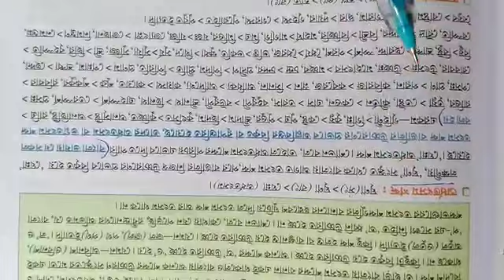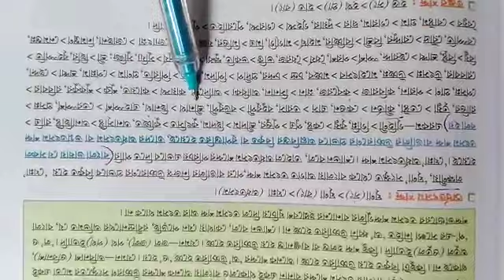Classwork, Bengali, Class 7, Date 02/05/2023